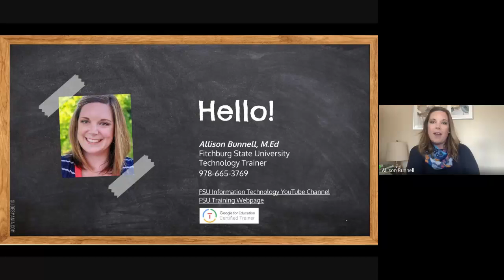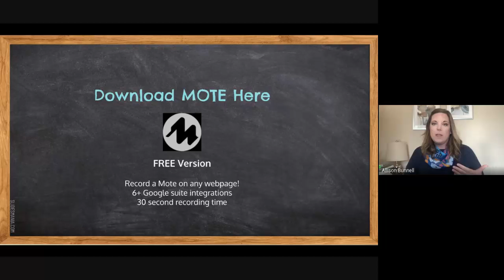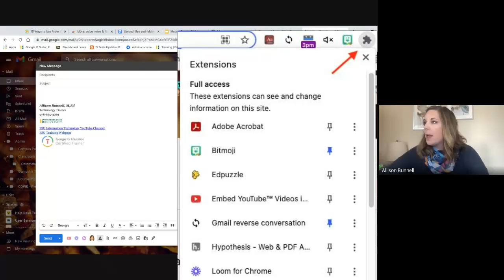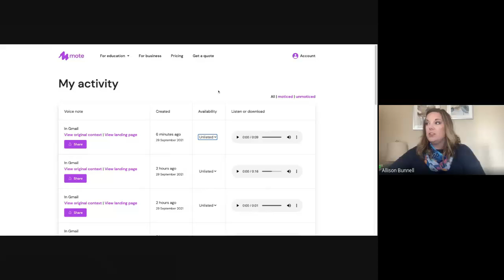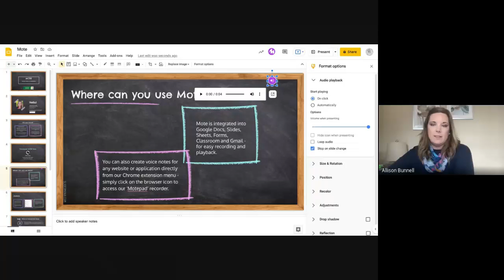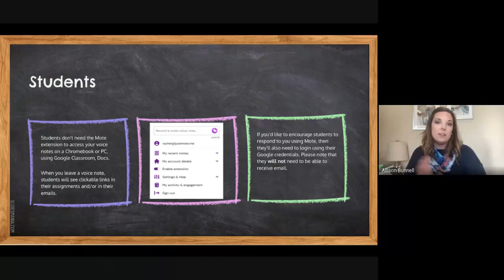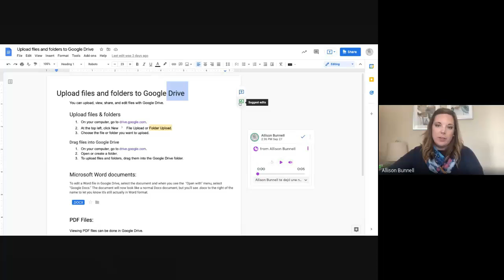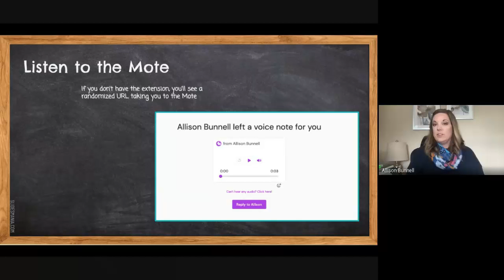Mote (extension) Training - Fitchburg State University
You can record audio feedback for students and leave it as a comment in your favorite Google applications or Google Classroom. You can also record any time using the Chrome browser and paste the link wherever you need it to go.